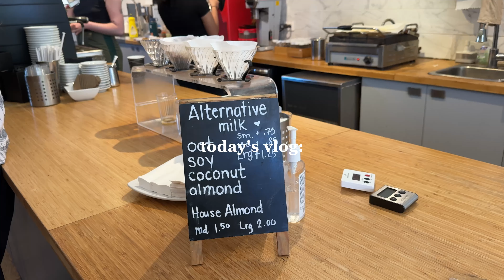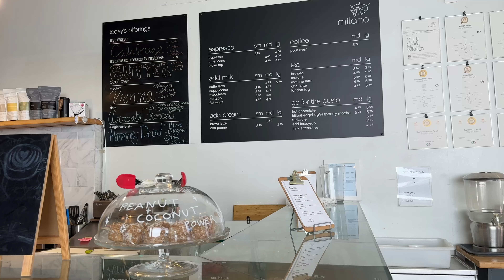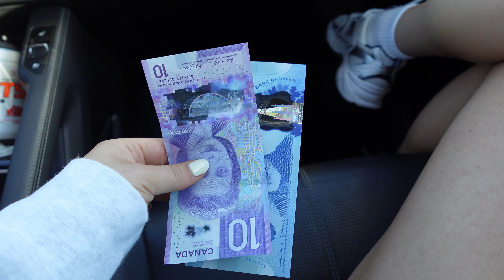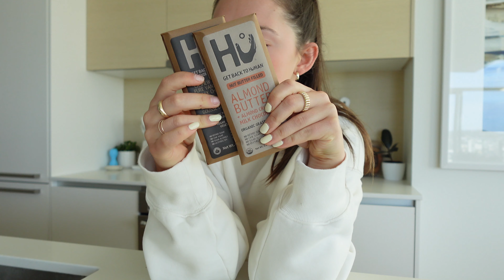THRIVING IN YOUR ROUTINE! (productive vlog, early morning workouts, healthy eating, cold dip)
Another few days in my life! Enjoying my routine, going to the gym, cooking at home and going on lots of walks. Summer weather is cominggg, hope you enjoy xx

Socials:
TikTik: dansieb